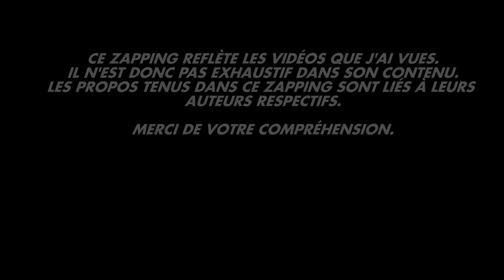Zapping du 28 06 2020 aux 05 06 2020 Vers Final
Bonjour à tous ! nouveaux concept sur la chaine loin de la vidéo "gaming" (même si il y en n'a un petit peux dans ce zapping). je voulais me faire un petit "exercice" a moi même durant les prochaine semaine. crée un zapping qui reflétera a sont maximum les moment marquant qui mon marqué sur youtube dans la semaine du 28 aux 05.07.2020.

A bientôt pour de nouvelle vidéo ! :D